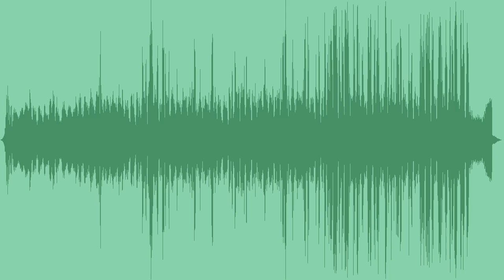Dangerous Moments Royalty Free Music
Motivational and inspirational epic classical track with beautiful celli, a powerful rhythm, and lush harmonies - perfect for trailers, inspirational content, and more.